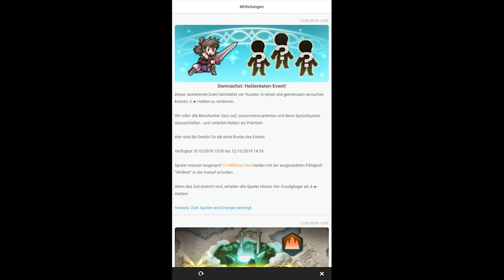Halloweenbanner im Oktoberヽ(・∀・)ﾉ Und ein neues Event für 4-Stern Helden ( ᐛ ) ⭐ Fire Emblem Heroes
Heute gleich zwei interessante Neuigkeiten. Wir bekommen ein neues Event. Und das wirklich Wichtige... wir bekommen einen neuen Halloweenbanner! Und das schon im Oktober!

PS: Das Thumbnail wird noch überarbeitet. Leider hatte ich keine Zeit dazu.

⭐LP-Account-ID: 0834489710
⭐Main-Account-ID: 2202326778 (für live Heldenreviews)

System: Android und iOS Devices
Jahr: 2017
Release: 2. Februar, 2017
Entwickler: Intelligent Systems, Nintendo Entertainment Planning & Development
Publisher: Nintendo, Nintendo Co., Ltd.
Genre: Strategie-Rollenspiel